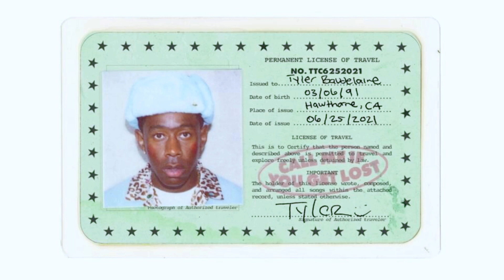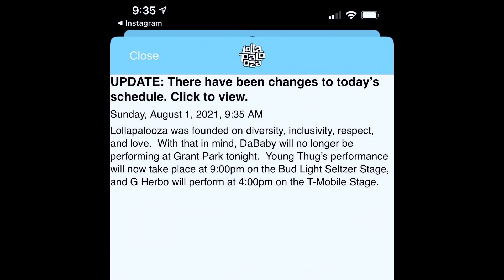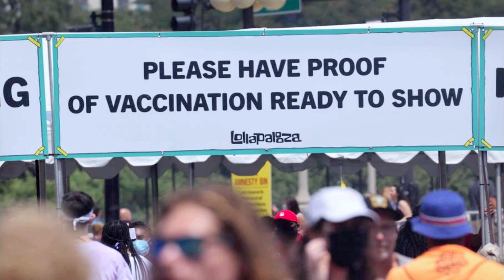Lollapalooza esta de regreso - Limp Bizkit, Post Malone, Megan Thee Stallion, Miley Cyrus y mas